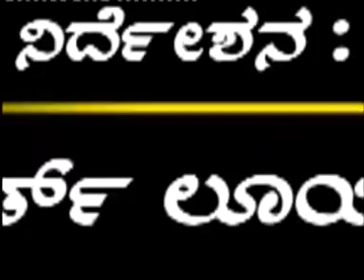Kannada Comedy Scenes Harate Mallara Haasyothsava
Watch Kannada Super Comedy Scene,Harate Mallara Haasyothsava, Kannada Comedy,Dayanand Comedy
Kannada Comedy Scenes, Kannada Comedy Movies, Kannada Spoofs, Kannada comedy dramas, Kannada drama videos, kannada mimicry, kannada comedy actors, kannada comedy video, Kannada Scenes Comedy

Harate Mallara Haasyothsava - VOL- 5